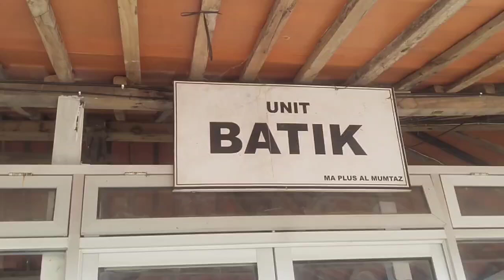Profil Al Mumtaz Tahun 2024